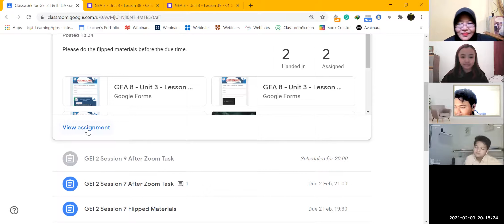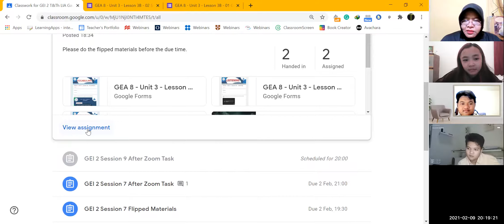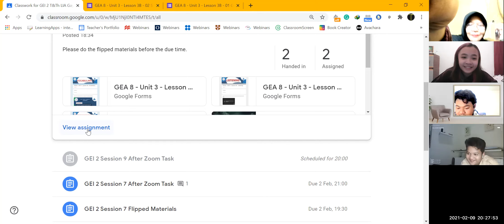GEI 2 T&Th 12021 Session 9